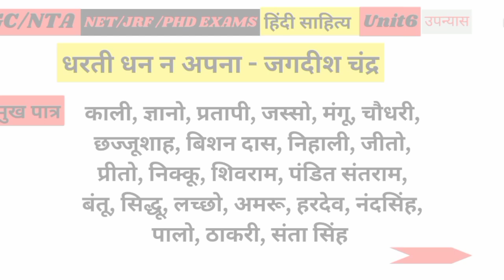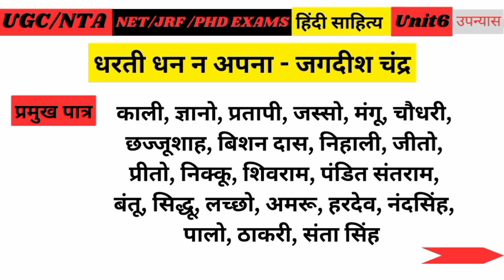NTA/UGC NET JRF HINDI| COMPLETE UNIT 6 UPANYAS | PRAMUKH PATRA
NTA/UGC NET JRF HINDI UNIT 6 UPANYAS PRAMUKH PATRA|

Ugc net Hindi| unit 6 unit 7 unit 8| Hindi upanyas kahani aur natak ke pramukh Patra|
Hindi ugc net marathon unit 6 unit 7 unit 8 Hindi by Vivek sir Hindi by Vivek Mishra